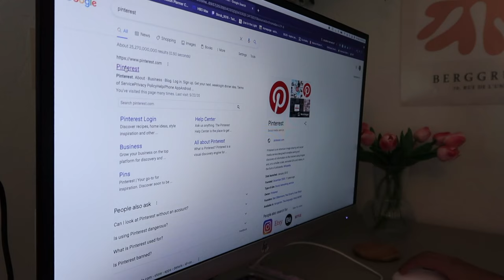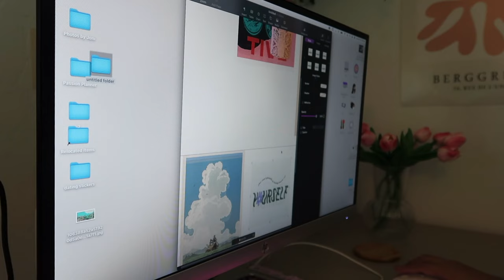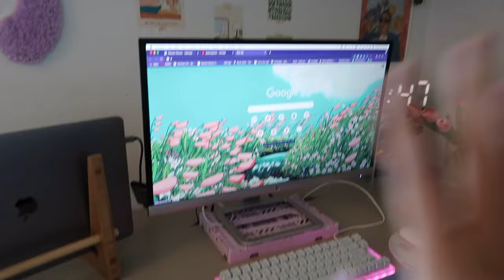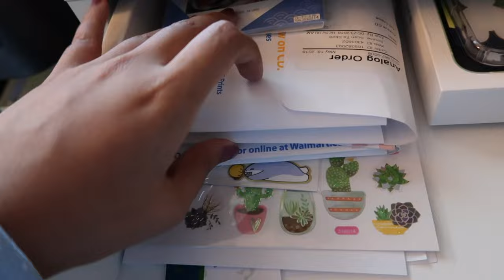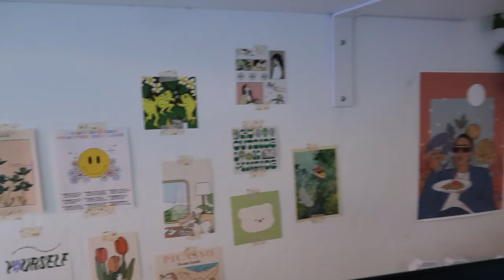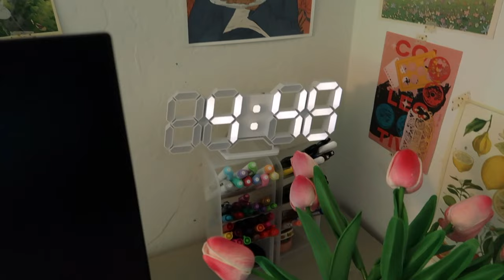aesthetic desk makeover ✨ // new monitor, wormier k66 mechanical keyboard, pinterest inspired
If you’re like me, you cannot work to save your life unless your space is cute. I finally took a leap (and most of my savings) to invest in a better desk space! I work from home so this was definitely needed.

00:16 Cleaning
00:46 Unboxing my HP monitor
00:55 Setting up
1:24 My Wormier K66 Keyboard + Modes
2:33 Typing ASMR
3:30 Finding new prints on Pinterest
4:13 Adding prints to my wall
4:40 Makeover overview
5:00 Desk Tour

Wrist rests
Black Cart
Bamboo laptop stand
Bamboo coasters
Fake tulips
Pen Organizer
Digital clock
Shelves: DIY